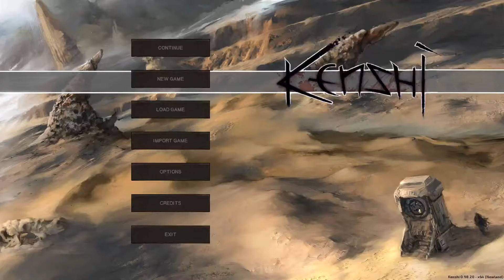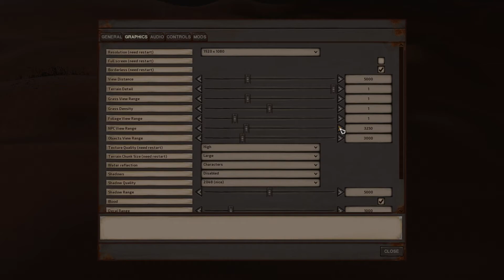Kenshi Stream - Bedrock Bottom Failures!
A raw 2 hours of failing at my Bedrock Bottom challenge run. I also go over how I intend to do the extra challenges. Streamed 4/24/18.
Enjoy my suffering!